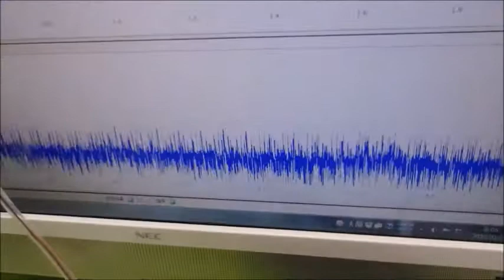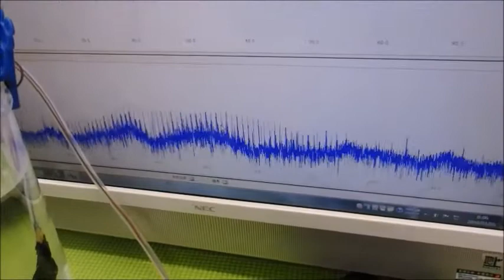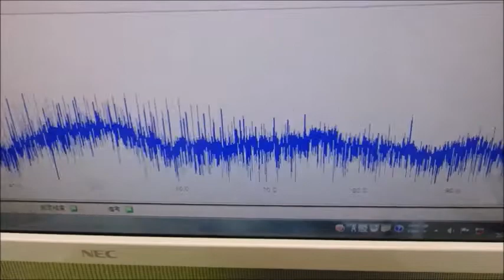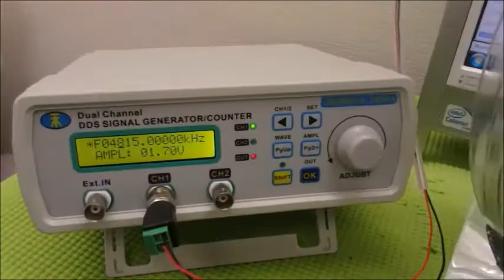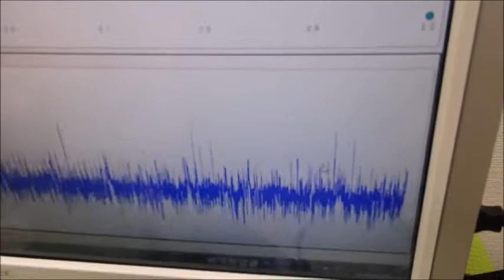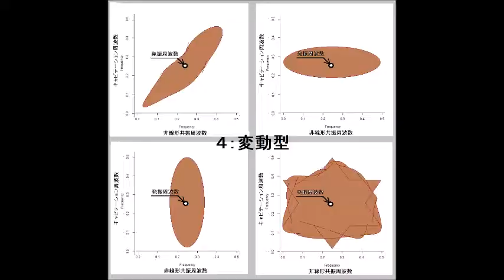‹‹超音波伝搬現象の分類：：超音波実験››